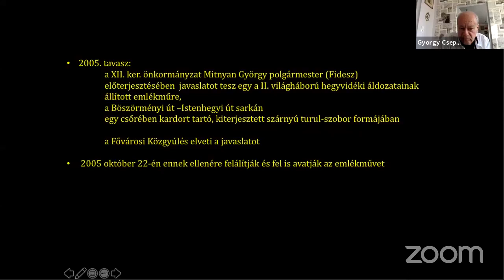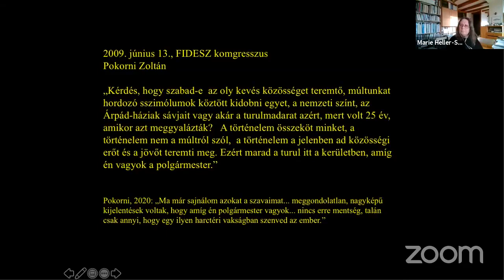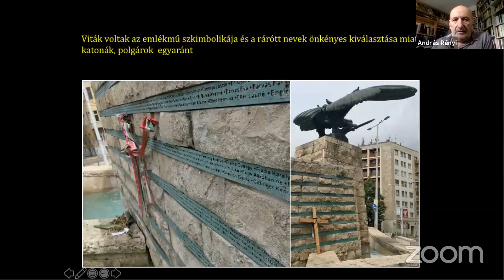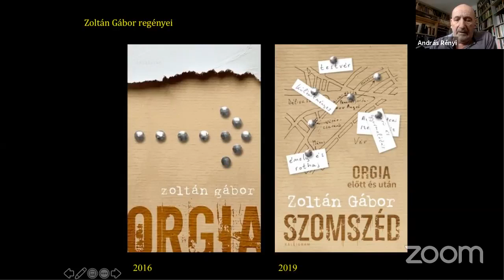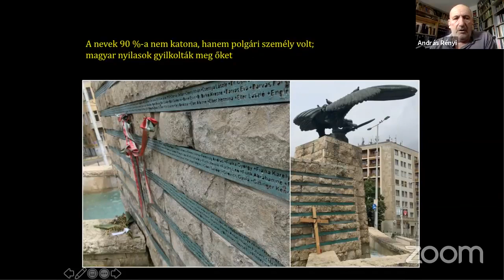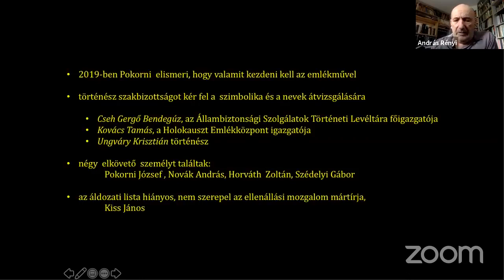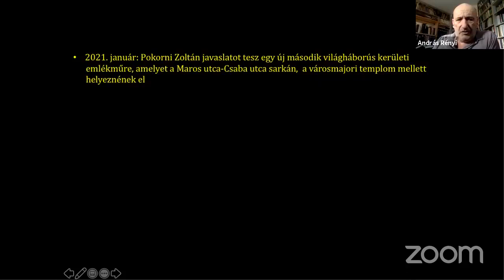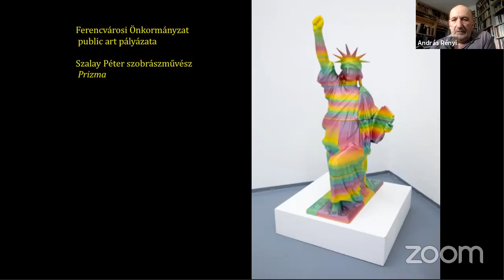Turulbontás, Szabadságszobor-döntés – avagy hogyan küzdjünk meg a szimbólumokkal?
Az Eleven Emlékmű nyilvános, online beszélgetése

Vendég: CSEPELI György - szociálpszichológus
Házigazda: RÉNYI András - művészettörténész

Április 16-án az Eleven Emlékmű nagyszámú érdeklődő mellett folytatott beszélgetést. A téma  két köztéri „jelenség” volt, melyek az utóbbi időben fokozott izgalmat váltottak ki a nyilvános és nem nyilvános közbeszédben. A XII. kerületi ún. „Turul-emlékmű”-höz tapadó  rettenetes vészkorszakbeli emlékek, s a  háborúba  a fasiszta oldalon bekapcsolódó  kormányzati politikát követő (folytató?) nyilas rémuralom alatt elkövetett tömeggyilkosságok eltagadásának napjainkbéli szándéka egyfelől, a Ferencvárosban felállított BLM-szivárvány szobrocska, mely az északamerikai fekete mozgalommal való szolidaritás, egyben szivárványos színével minden elnyomott kisebbség pártján való állásfoglalás és ennek harcias (a „szobordöntésig” menő) ellenzése a „másik” oldalon.

Rényi András és Béndek Ábris beszélgetőtársa Csepeli György szociálpszichológus volt. A beszélgetést „szólistái” a jelek, jelképek társadalmi funkciói felől kísérelték meg a téma megközelítését, közös jegyeket keresve a két jelenségben, az identitások és az identitások elutasítása társadalomlélektani törvényszerűségeit vizsgálták. Miközben nyilvánvaló volt – az Eleven Emlékmű – szellemiségéből adódóan, hogy a résztvevők a Turul-szobor fennmaradását botránykőnek, politikai bűnnek értékelik, s a ferencvárosi szobor megítélésében már megosztottabbak, alighanem azért is, mert csak most Rényi András értő elemzése nyomán érthették meg, hogy a művész ezzel az „álemlékművel” valójában provokatív performansze-ot tervezett, mellyel éppenséggel a szobordöntők agresszív hevületét kívánta nevetségessé tenni.

A beszélgetés elkanyarodott a két „emlékműtárgy” konkrét megítélésétől, s a szervezők szándékai szerint a jelképhasználat, jelképkeresés kérdéseire fókuszált. Így bontakozott ki konstruktív  vita arról is, mi lehetne a nemzeti összetartozás adekvát és hiteles jelképe ma hazánkban. Megannyi történelmi jelkép vetődött fel, jóformán mindegyik mellett és ellenében hangzottak el érvek (koronás címer, maga a korona vagy éppenséggel a polgárosodás jelképei, akár a Lánchíd, Petőfi Sándor, a Reformkor maga, a Kossuth-címer, a „lukas  nemzeti zászló” stb.).
A beszélgetés adott gondolatokat további beszélgetések témáihoz.

Örülnénk, ha hozzászólnátok...